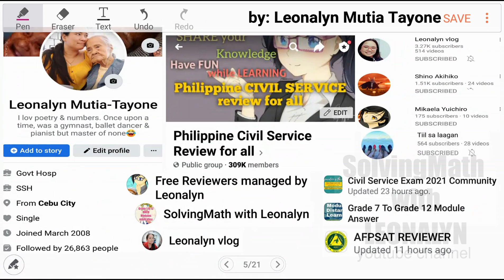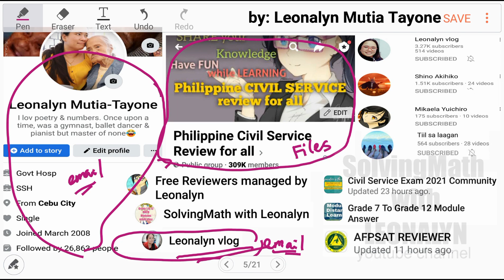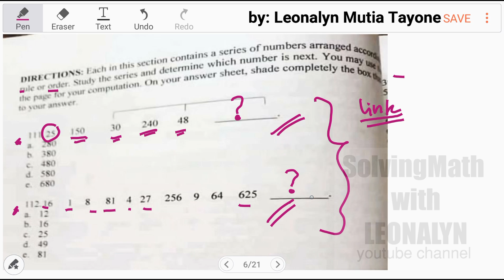Number Series: 4, 8, 5, 15, 6, 24, 7, , | 1/4, 4, 1/2, 2, 3/4, 4/3, 1, 1, ?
4,  8,  5,  15,  6,  24,  7,  __?

1/4,  4,  1/2,  2,  3/4,  4/3,  1,  1, __?

2,  9,  11,  18,  29,  27,  56,  36,  __?

2,  5,  10,  17,  26,  37,  __?

Free Civil Service Reviewers managed by Leonalyn

Philippine Civil Service Review for all

Editing Apps: VivaVideo
SamsungNote5: Snote
Back-up: SamsungNote9